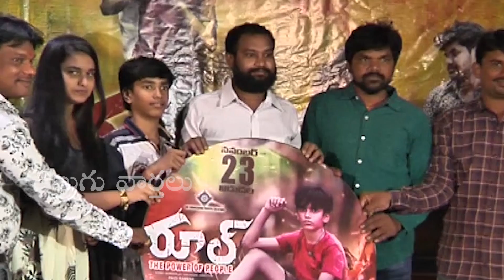Rool Latest Movie Press Meet | Telugu Varthalu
Rool Latest  Movie Press Meet | Rool Movie |  Telugu Varthalu is completely news based YouTube channel.